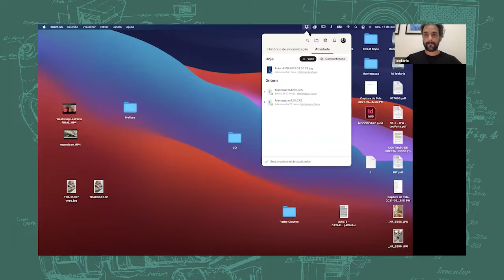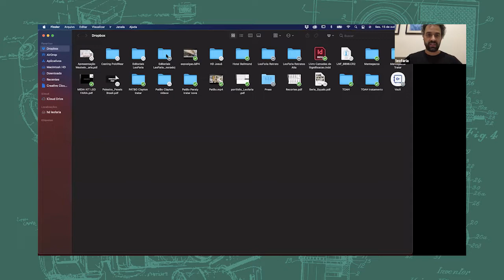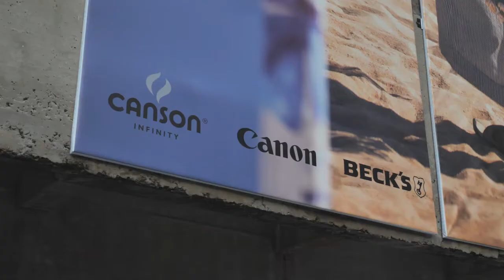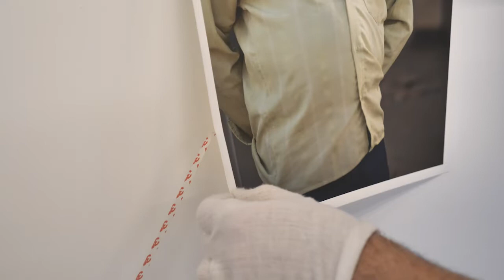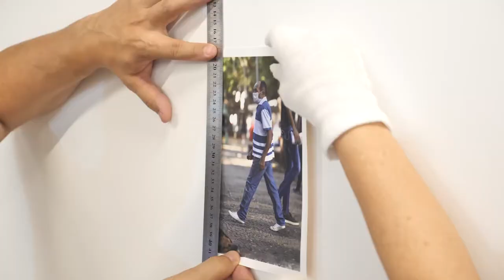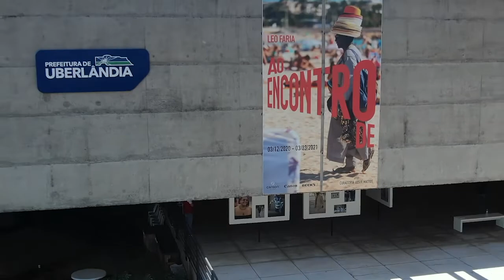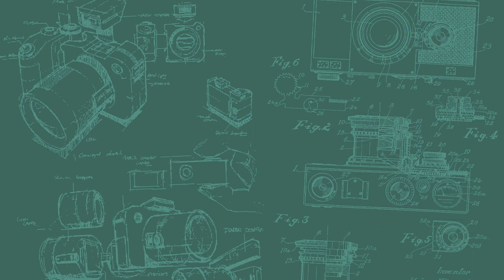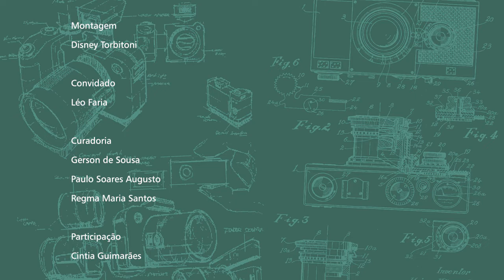Papo Fotográfico - Live com o Fotógrafo Léo Faria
Na primeira live do Papo Fotográfico, o fotógrafo uberlandense Léo Faria fala sobre seu trabalho, entrelaçando aspectos de sua trajetória feita entre moda, publicidade e fotojornalismo. Sua carreira está intrinsicamente ligada à Streetstyle, um estilo em que as ruas das grandes cidades do mundo se transformam em palcos para a sua produção. Seu reconhecimento, iniciado em Uberlândia, se expande às ruas das grandes cidades do mundo e retorna a Uberlândia, com a exposição individual “Ao encontro de”. Em sua entrevista, é possível perceber, entre tantas coisas, que Leo Faria contrapõe o mundo produzido da moda a imagens com tons mais realistas do cotidiano.
Convidado: Léo Faria
Curadoria: Gerson de Sousa, Paulo Soares Augusto, Regma Maria Santos
Participação: Cíntia Guimarães